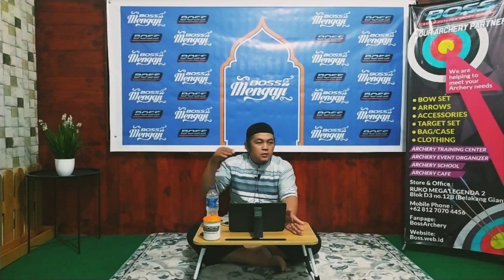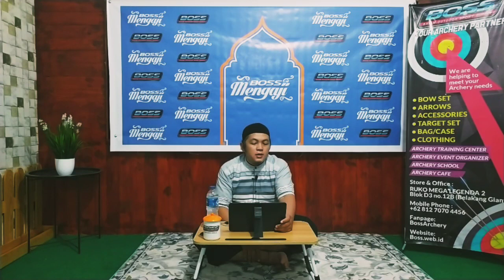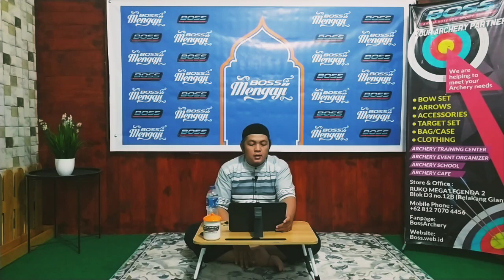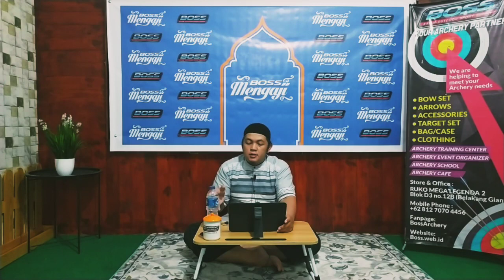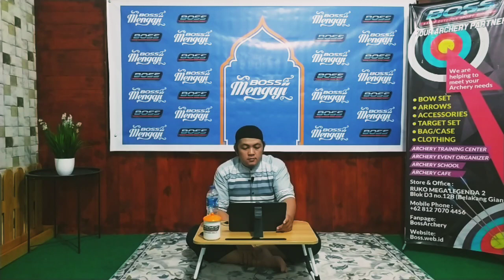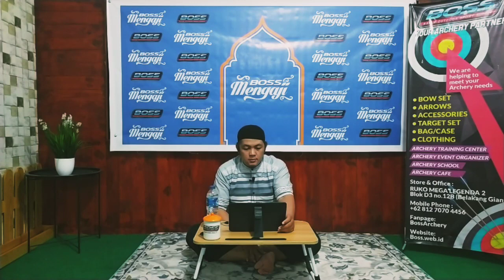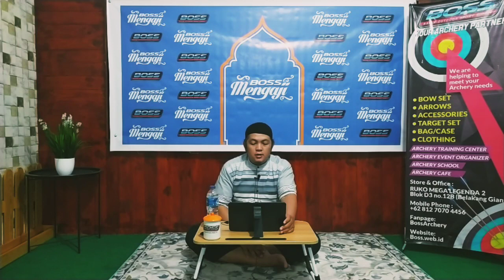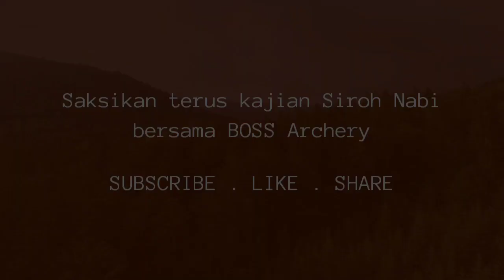Kajian Siroh Nabi Muhammad (1) -Ust. Nur Rohim, Lc -BOSS Mengaji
BOSS MENGAJI merupakan program Kajian Islam rutin dari BOSS ARCHERY yang diselenggarakan di BOSS Archery Cafe, Batam. Simak terus serial kajiannya. Semoga bermanfaat.

BOSS ARCHERY
One-Stop Archery Solution
Ruko Mega Legenda 2 D3/12B Batam
FB BOSS Archery
IG BOSS Archery
Tokopedia BOSS Archery Supply
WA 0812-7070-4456